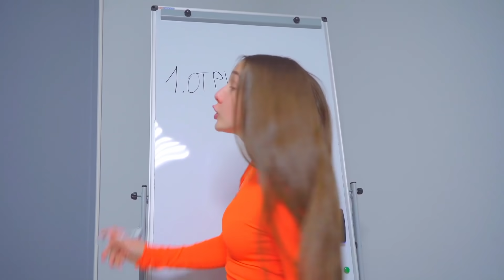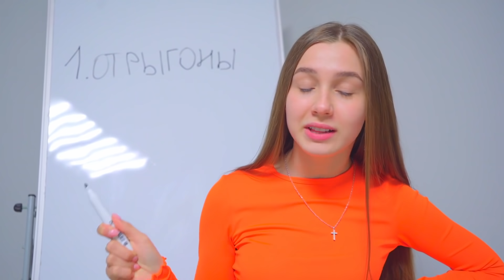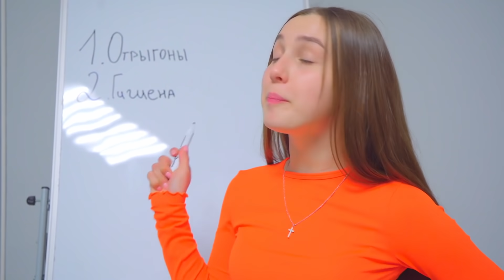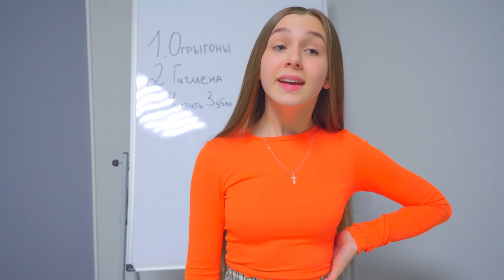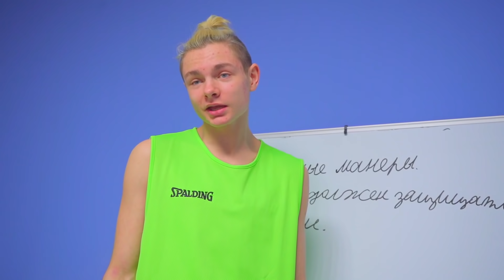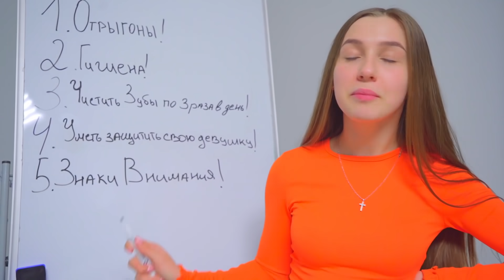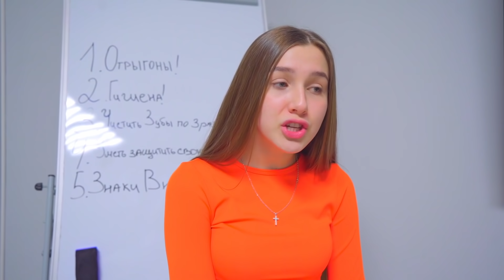Teen Boyfriend MACHO VS Diana Lady! Whom school teens loves more?